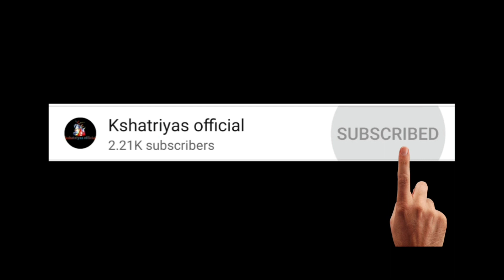வன்னியர் சங்க தலைவர் பு தா அருள்மொழி ||பாமக